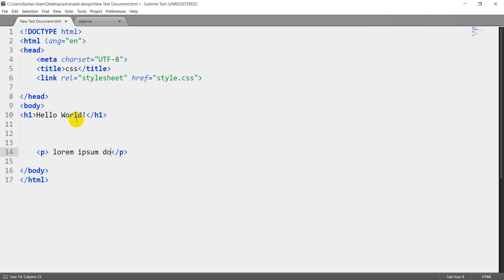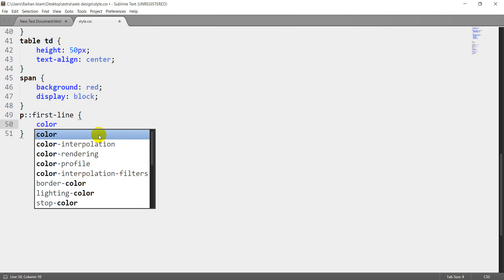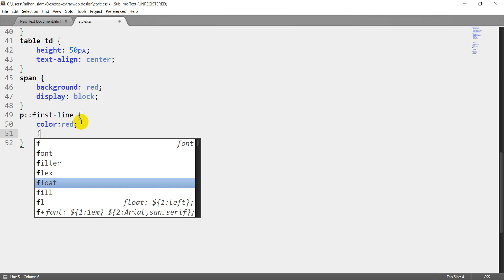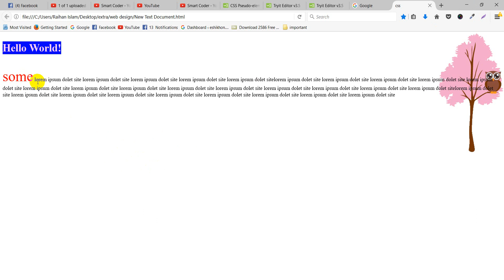CSS Pseudo elements (part 36)